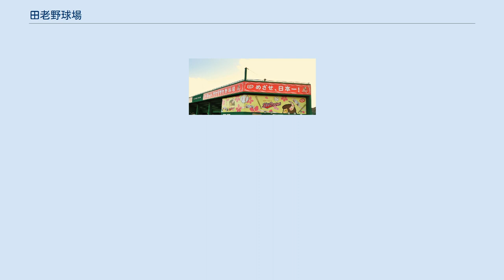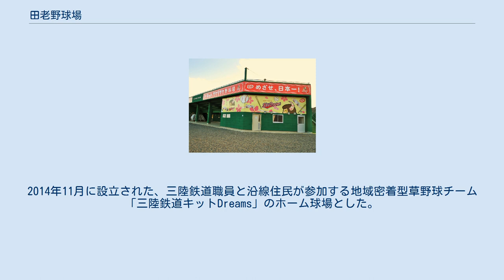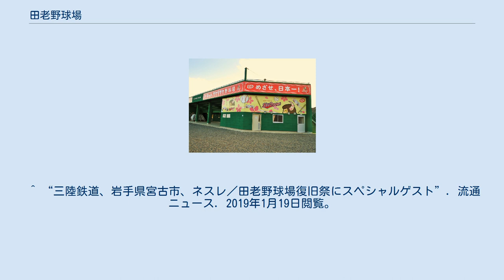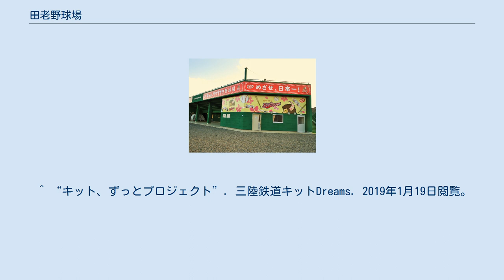田老野球場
田老野球場（たろうやきゅうじょう）は、岩手県宮古市田老にある野球場である。
 ネスレ日本がネーミングライツを取得しており、愛称は同社のチョコレートブランド「キットカット」にちなんだ「キット、サクラサク野球場」。
 1982年（昭和57年）に開場した。
田老は明治三陸地震、昭和三陸地震でも津波被害を受けた地域であるが、2011年3月11日に発生した東北地方太平洋沖地震でも被災し、旧球場はコンクリートのベンチだけを残し全壊した。
 旧球場は防潮堤の外側にあったが、新球場は安全性と利便性を考慮して内側に移設された。
総事業費は約7億8600万円。
費用においては、日刊スポーツ新聞社・工藤公康（震災当時は日刊スポーツ専属解説者）・ゴーゴーカレーによる、少年野球教室及びカツカレーライス炊き出しのイベント「東日本大震災復興支援プロジェクト」からの寄付金が入っている。
 再開にあたっては、ネスレ日本が実施していた復興支援のためのキャンペーン「キット、ずっとプロジェクト」と連携。
2014年11月に設立された、三陸鉄道職員と沿線住民が参加する地域密着型草野球チーム「三陸鉄道キットDreams」のホーム球場とした。
 2016年4月23日、球場再開を記念して復旧祭を開催。
式典には元プロレスラー・天龍源一郎、漫画家・ゆでたまごの嶋田隆司、茨城ゴールデンゴールズ選手兼監督の片岡安祐美が出席。
読売ジャイアンツOBの篠塚和典、吉村禎章、平岡政樹らが参加するイベント、たけし軍団対キットDreamsの試合が行われた。
 ^ このため、入場口付近に3者の連名および「あきらめない心スタジアム」と記されたネームプレートが掲示されている。
なお「あきらめない心スタジアム」の名前は建物の正式なネーミングライツの対象外であり、サブネーミングとしている。
日刊スポーツ・工藤・ゴーゴーカレーの3者は陸前高田市の旧小友中学校跡地の「小友グラウンド」を野球場として整備した際にも同様の寄付を行っており、サブネーミングとして「あきらめない心スタジアム」の名前を寄付している。
 ^ “三陸鉄道、岩手県宮古市、ネスレ／田老野球場復旧祭にスペシャルゲスト”. 流通ニュース. 2019年1月19日閲覧。
 ^ “新田老野球場”. iBC岩手放送. 2019年1月19日閲覧。
 ^ “キット、ずっとプロジェクト”. 三陸鉄道キットDreams. 2019年1月19日閲覧。